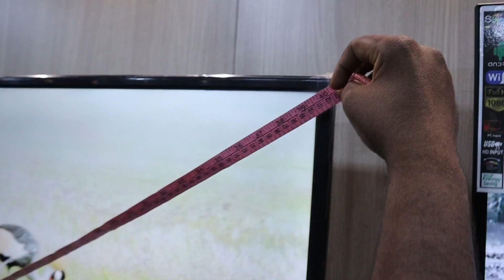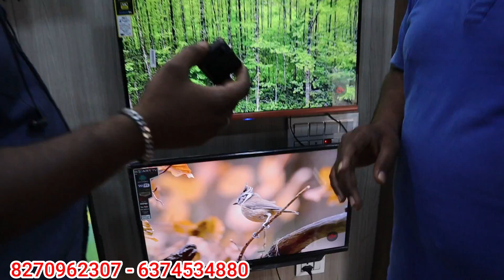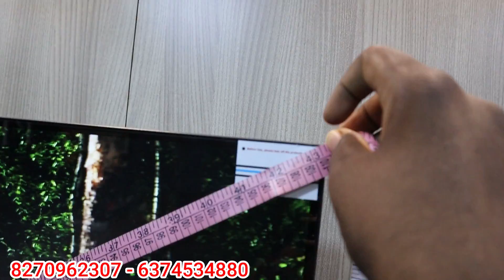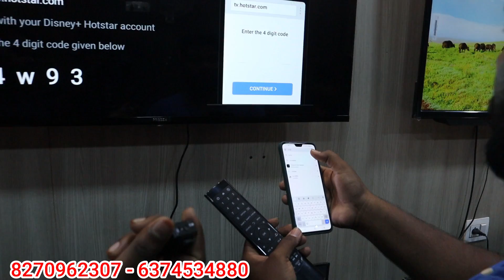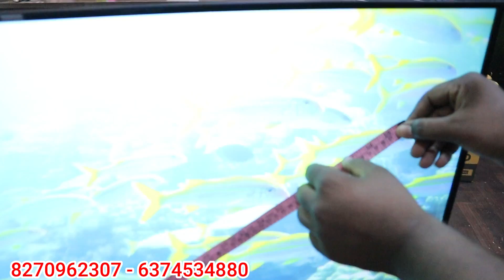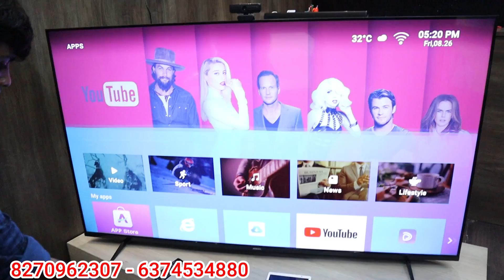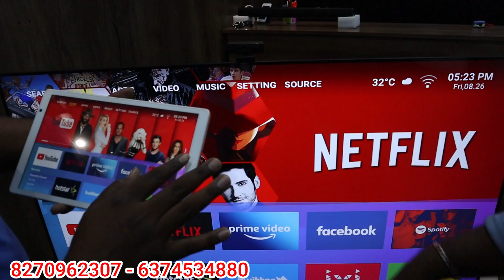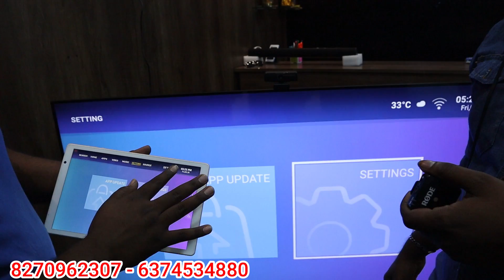அதிரடி Offer 4k tv low price, best android tv, OLED Tv, Cash On Delivery Available | TAMIL VLOGGER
Shop Address- Brezza Tv showroom, Pollachi

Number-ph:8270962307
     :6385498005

  Rs.2000 discount
Welcome to PREEZA LED TV
Indian government registered brand with ISO
3YEAR WARRANTY

Basic model
17"non smart -2600
19"non smart-3600
21"non smart -5500
24"non smart -7500
32"non smart-8500

SMART Android
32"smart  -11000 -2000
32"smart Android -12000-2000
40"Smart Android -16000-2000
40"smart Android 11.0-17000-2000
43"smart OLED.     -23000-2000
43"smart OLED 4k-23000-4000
OLED frameless
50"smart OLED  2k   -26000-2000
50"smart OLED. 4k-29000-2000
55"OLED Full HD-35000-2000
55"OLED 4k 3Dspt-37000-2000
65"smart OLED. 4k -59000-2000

For Advertising & Business👇
விளம்பர தொடர்புக்கு

                        Thank u.